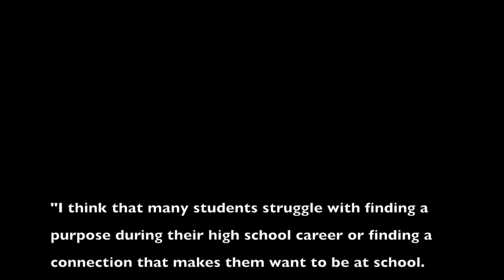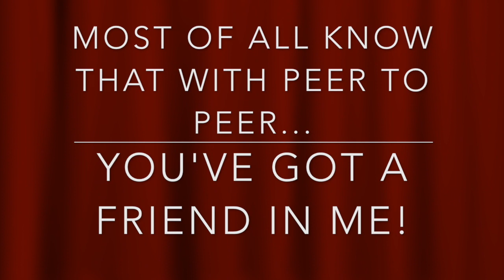Hartland High School Peer to Peer Promo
This video is about Hartland High School Peer to Peer Promo made by Aislinn Bell